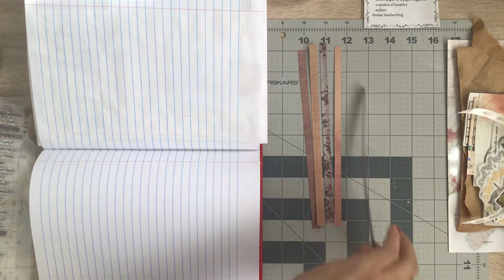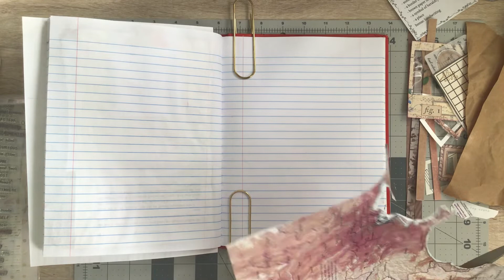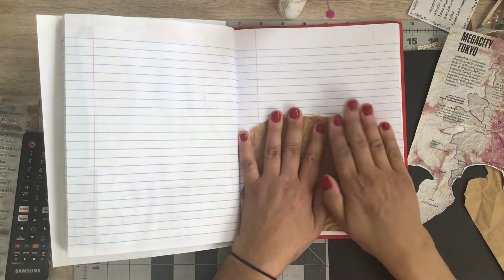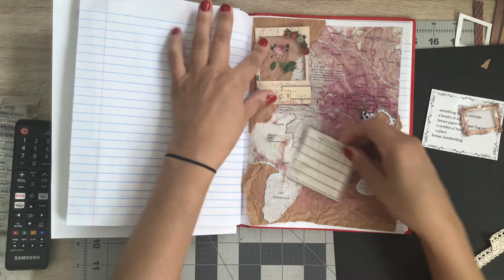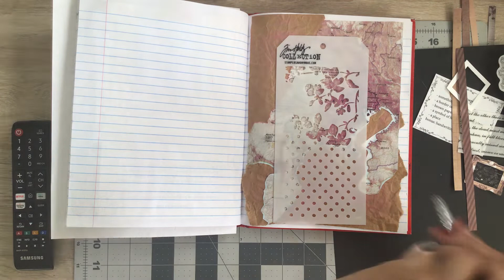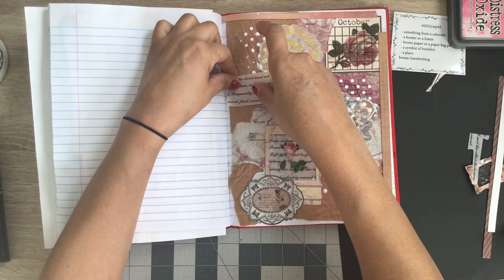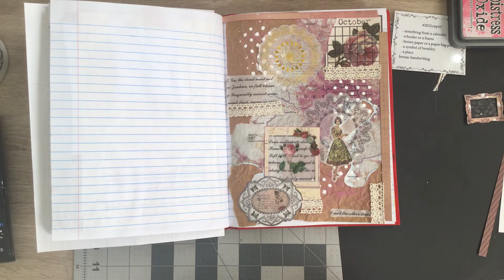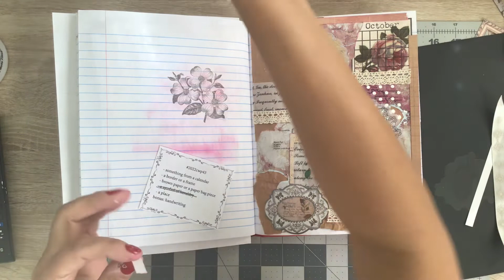MM Weekly Collage Challenge.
All contributions go back into channel for future videos 🥰